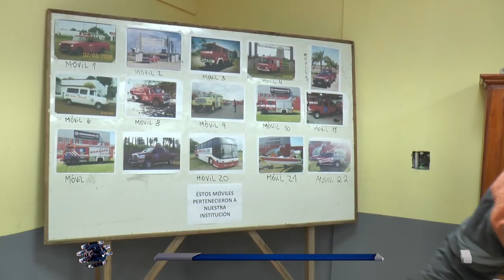CELEBRACIÓN POR EL DÍA NACIONAL DEL BOMBERO VOLUNTARIO EN SAN JOSÉ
Javier Iriart, miembro fundador del cuartel, nos cuenta sobre la muestra y exposición que se presentó para el aniversario. Los diferentes objetos exhibidos reflejan más de 30 años de trabajo en la institución.